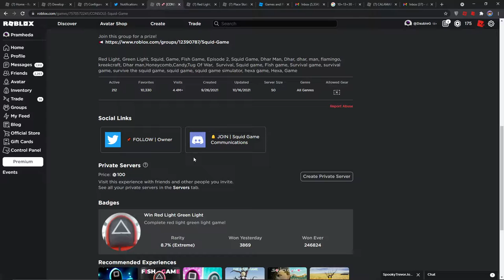PLAYING MY ROBLOX SQUID GAME! (A YOUTUBER MADE A VIDEO)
Event Game:
Prizes:
N/A

🛡️ STAFF TEAM:
Double / Producer & Editor